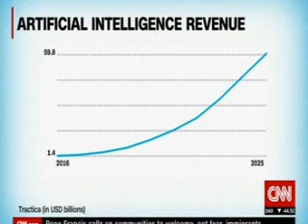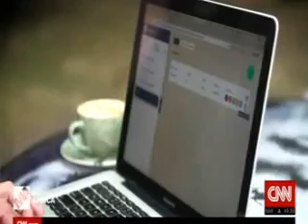UJ Vice-Chancellor speaks on AI on CNN Marketplace Africa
Professor Tshilidzi Marwala, the Vice-Chancellor and Principal of the University of Johannesburg (UJ) shed some light on the impact of Artificial Intelligence (AI) in the market when he was interviewed for an episode of ‘CNN Marketplace Africa’.